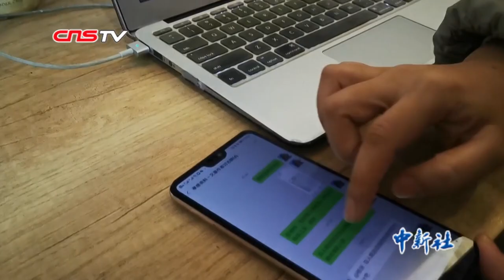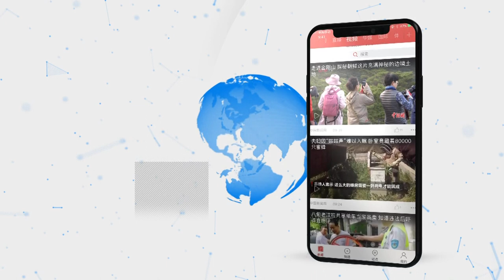湖北孝感疑似病例收治点：月子中心成为医疗队临时宿舍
位于湖北省孝感市的孝感市中心医院东南院区作为新冠肺炎疑似病人收治点，目前主要收治来自孝感城区的疑似病例。这里也是部分重庆援助湖北孝感医疗队队员的工作场所，这里的环境如何，医疗队员如何开展工作，让我们跟随镜头一起去看看。